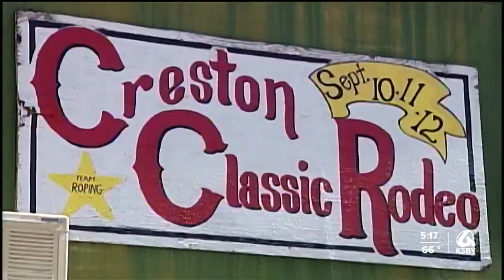Creston Classic Rodeo returns for 25th year